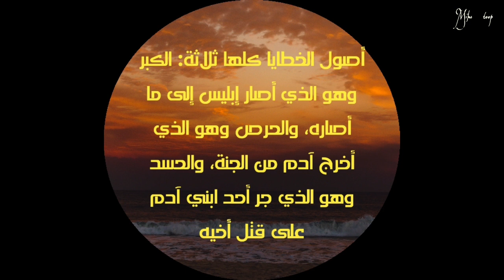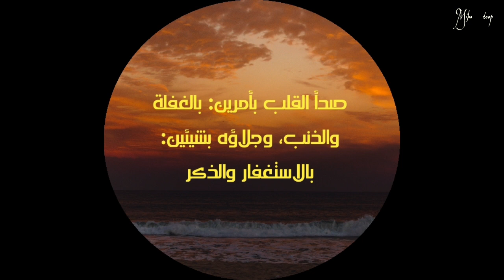أقوال ابن القيم الجوزية